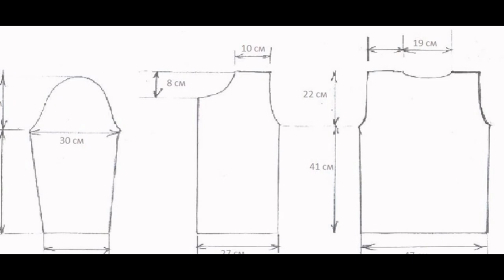crochet cardigan| free |crochet pattern| 412